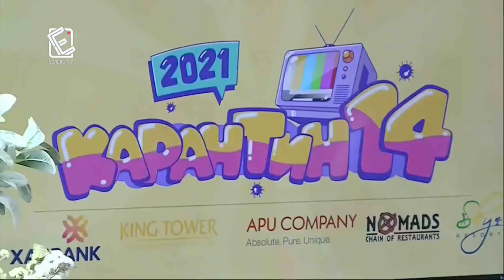Л.Энх-Амгалан: Хамгийн их хохирч байгаа салбар бол боловсролын салбар